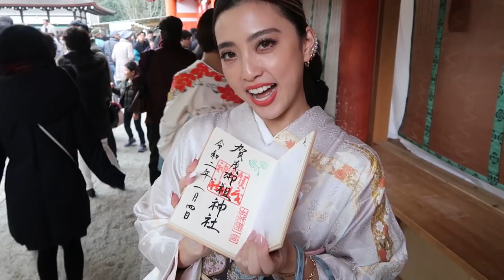wearing Kimono in Kyoto !! 京都を着物で散策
着物を着て京都散策しました〜！

this is where we rent kimonos !
ここで借りたよん！

!! My links !!